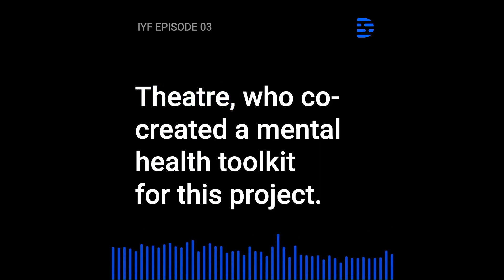"The -Ism Youth Files": Credits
“The –Ism Youth Files book and podcast project received support from:

Ronni Lacroute
The Regional Arts And Culture Council
Oregon Community Foundation
The James F. and Marion L. Miller Foundation
The Oregon Arts Commission
The Collins Foundation
The Miller Foundation
Oregon Humanities
Western States Arts Federation
The City of Portland Arts Healing grant,
individual donors.
Special thanks to our partner Oregon Children’s Theatre who co-created a Mental Health Toolkit for this project.

And thanks to radio station WBUR for recording Deandre Avant’s host tracks.

Music for this show was composed by Tomo Singh. Hear his music on Soundcloud and Spotify.

The –Ism Youth files book and podcast project was produced by Dmae Lo Roberts with  Amanda Anderson and Samson Syharath. Literary works editor was Sandra de Helen.

Our mental health consultant is Dr. Eleanor Gil-Kashiwabara.

Our engineer was Clark Salisbury who provides additional music.
This is a MediaRites production.